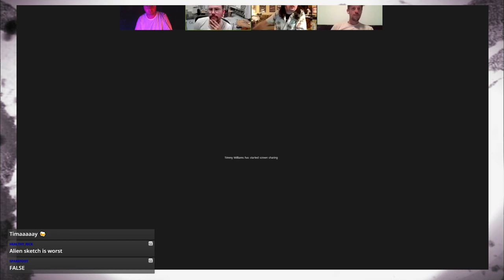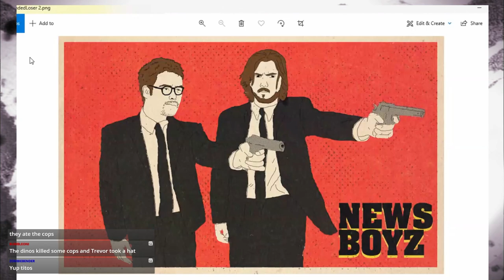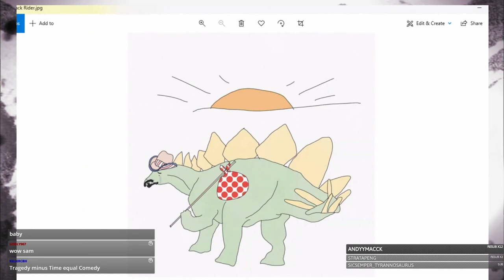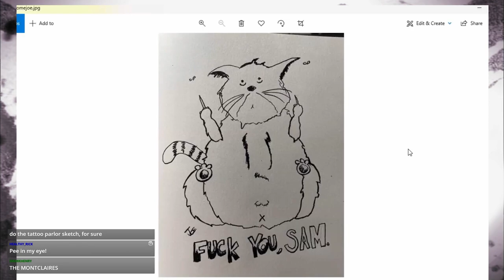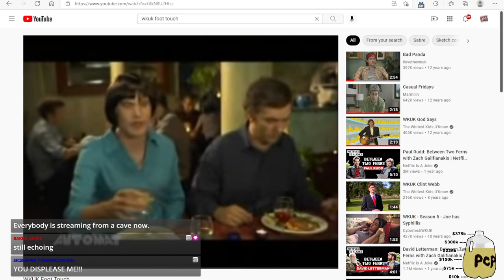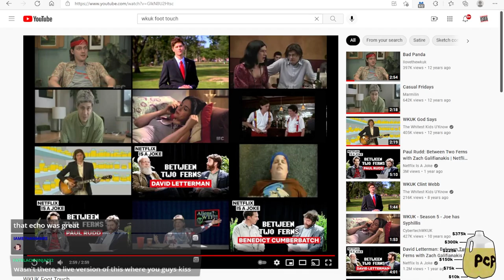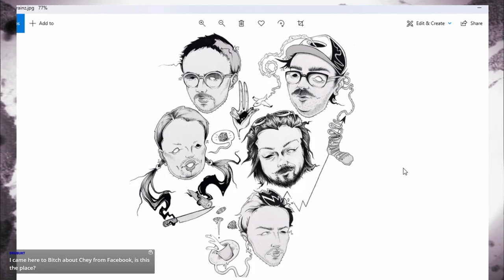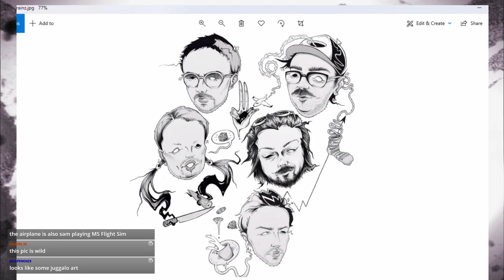SSS: Self Suck Saturday Ep #49: Trevor Forget 09/11/2021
Thumbnail by TedZodiacCruz2112